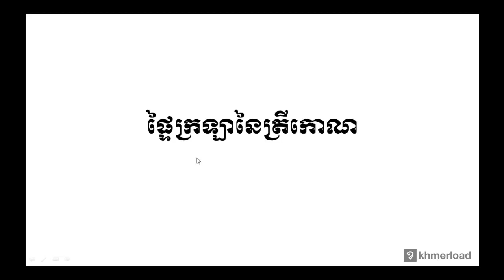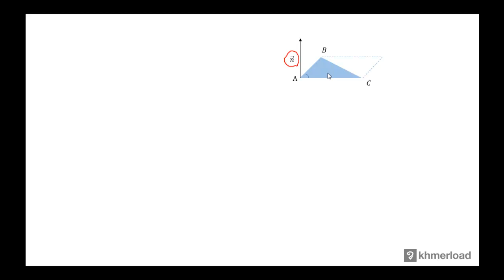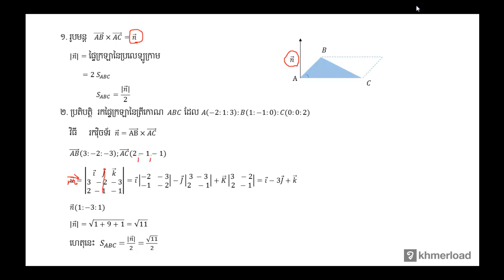គណិតវិទ្យាថ្នាក់ទី១២ ធរណីមាត្រ 10